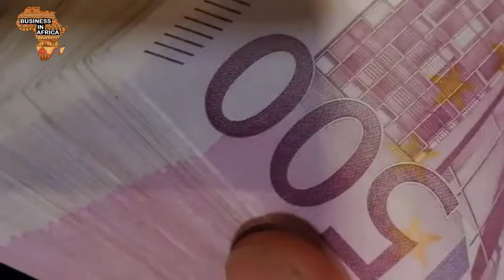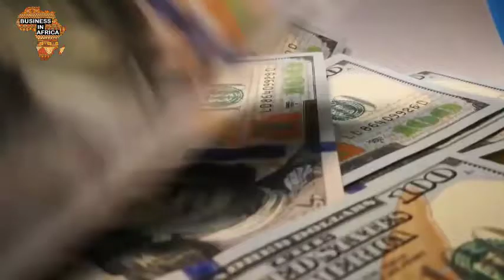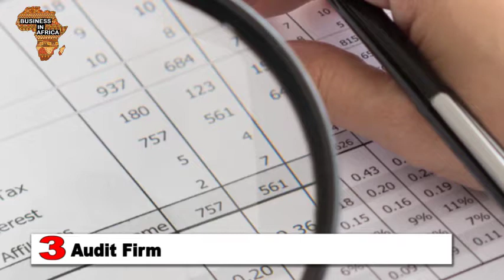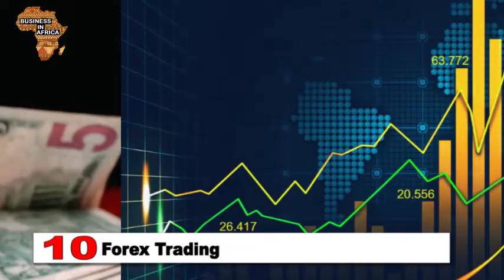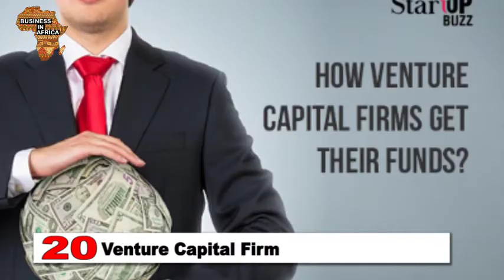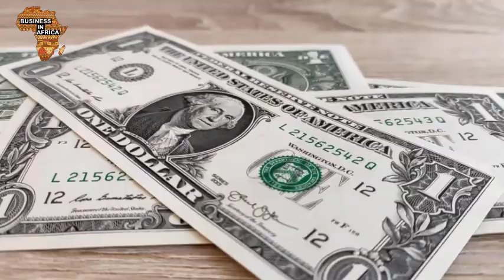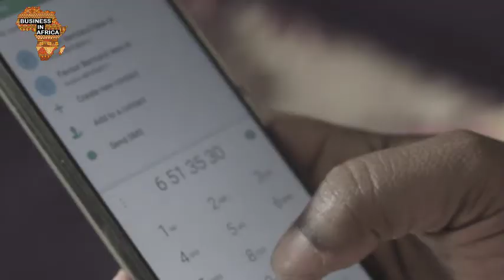Top 21 Excellent Finance Business Ideas in AFRICA in 2020, Business Opportunities In Africa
1. Start a Personal Finance Blog
There are plenty of successful finance bloggers on the internet and making good money. Any financial expert having a flair of writing can create a successful finance blog. Before starting a finance blog, it is advised to choose a finance niche that is searched by a considerable number of people online.

#2. Angel Investment Company
Angel investment is very popular in the startup community. For finance professionals, it is among the popular finance business ideas. You can start investing your own money and become an angel investor. Else, you can initiate a community of angel investors. It will work as a dedicated investment platform for startups. If you have a network with investors and investment seekers, you can consider starting this business.

#3. Audit Firm
An audit firm is a perfect business to start for professional auditors. Every small and big business required auditing every year. Proper networking and marketing are required to get clients. The market is huge. You can also offer value-added services like internal audits, cost accounting, etc.

#4. Bureau De Change
This is one of the most profitable financial services you can start with a very small investment. The currency in every country is different. Anyone visiting international locations, he or she is required to change the currency. With proper licensing, you can start this business.

#5. Business For Sale Broking
You can earn money from the business for sale. Your primary responsibilities are sourcing people wanting to sell their businesses, preparing a business valuation for fair market pricing, listing the business for sale, marketing the business, qualifying potential buyers, showing the business, answering questions, working on behalf of their clients to negotiate an appropriate selling price and help in all closing matters.

#6. Business Subsidy & Grant Consulting
There are available Govt. subsidy and grants for different types of businesses from different agencies. Small business owners look for experts who can do the paper works and every possible required work on behalf of them to get the subsidy. If you have knowledge and experience on a specific subject, you can start this business even addressing a niche segment.

#7. Collection Agency
Collection agencies are the specific agency that collects payments on behalf of an organization from its debtors or customers. Adequate knowledge about the product and experience is required to start this type of business.

#8. Commercial Bank
This is one of the most profitable financial services to start with substantial capital investment. This is definitely a large scale business. Proper planning, registrations, licensing and staffing is important is this business.

#9. Debt Collection Agency
Debt collection agency business is profitable and can be initiated from home. You can start this business with small capital investment. It is advisable to work within a company before you start your own debt collecting business.

This is definitely a risky venture to start. Adequate experience is required. You can start this business as the home base. Currencies worth $5 trillion dollars are traded in the forex market per day. So, you can make a lot of money from the forex trading business without investing too much.

How to Start Forex Trading Business
#11. Franchise Consulting
This is one of the best financial services businesses to start with less money. You can work in two ways. You can work on the behalf of franchise offering companies seeking for clients. Otherwise, you can advise your clients about the right franchise according to the location, experience, and investment capacity.

#12. Freelance Bookkeeping
An individual can start a freelance bookkeeping business right from home with small startup capital investment. Every company small or big need business accounting. For successful operation of business proper accounting is a must.

How To Start A Bookkeeping Business
#13. Fundraising Consulting
In the entire business cycle, companies often look for fundraising opportunities. Your primary responsibilities are evaluating the balance sheet, crafting proposed return projection, identifying the best possible options for raising fund and ultimately arranging for the same.

#14. Gold Loan Company
A gold loan is a highly secured loan. This is also one of the best options to get instant cash for a person who has some golds. It is recommended to check your state law. The business is very lucrative.